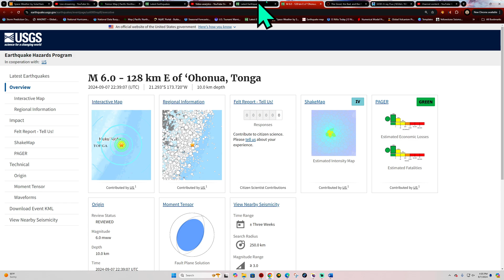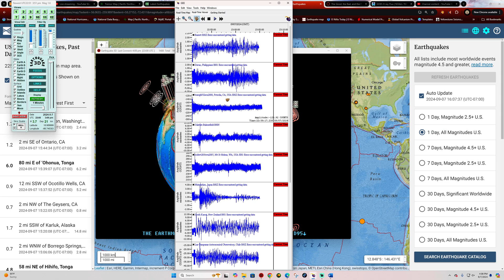6.0 Earthquake Tonga Region. Global Earthquake uptick taking place. Saturday 9/7/2024